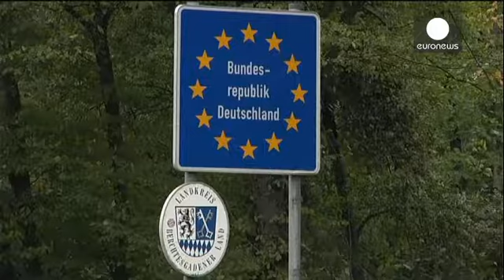Los estados federados alemanes recibirán 670 euros al mes por solicitante de asilo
Más apoyo financiero a los estados federados alemanes ante el incremento del número de refugiados llegados al país.

Tras una maratoniana reunión con los primeros ministros de los 16 "Länder", el Gobierno de la canciller Angela Merkel ha adoptado una serie de medidas logísticas y financieras para hacer frente a la llegada masiva de solicitantes de asilo.

"El gobierno federal está dispuesto a pagar una suma global de 670 euros al mes a los estados federados para que asuman los costos de cada…